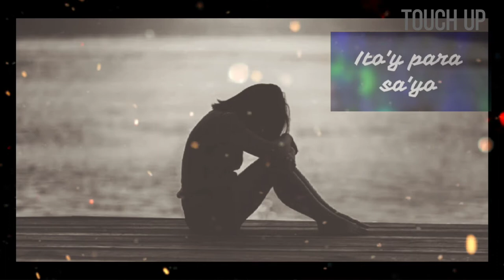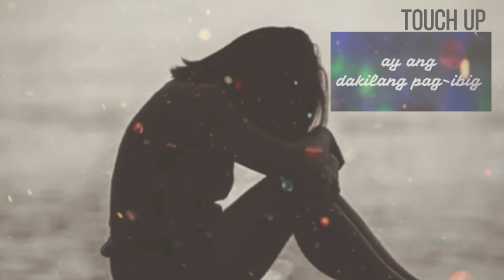ALAB NANG Pag-Ibig | Para sa mga naghahanap nang tunay na pag ibig. | TOUCH UP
HOPE | MOTIVATE | TRENDS | TOP BEST VIDEOS | INSPIRE | TOUCH  UP

1)This video has no negative impact on the original works (It would actually be positive for them)
2)This video is also for teaching purposes.
3)It is not transformative in nature.

TOUCH UP does not own the rights to these video clips.